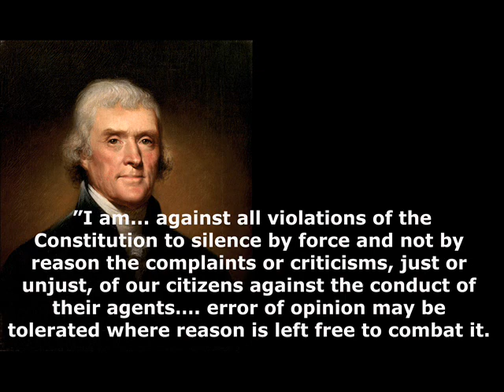Perfect Freedom Starts with Free Expression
This video has been submitted as part of the Center for Inquiry's Campaign for Free Expression Video Contest however, it does not carry the endorsement, or necessarily represent the views, of the Center for Inquiry.